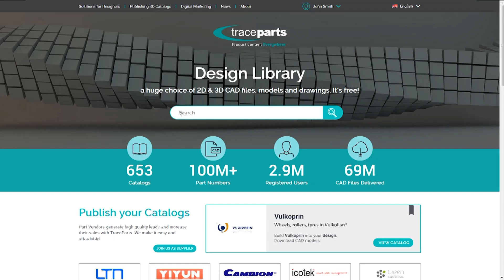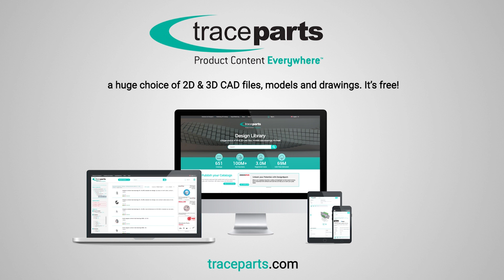TraceParts.com CAD download tutorial videos - Quick Tour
In this video, you will discover the TraceParts.com interface and its main features like how to easily search for the part you are looking for, download it...

Available free-of-charge to millions of Engineers & Designers worldwide, the TraceParts CAD-content platform provides access to over 1,300 supplier-certified product catalogs and billions of 2D drawings & 3D CAD models and product datasheets that perfectly match the digitalization needs of Design, Purchasing, Manufacturing and Maintenance processes & operations, in virtually any industrial sector.